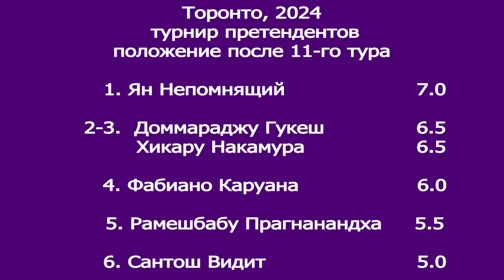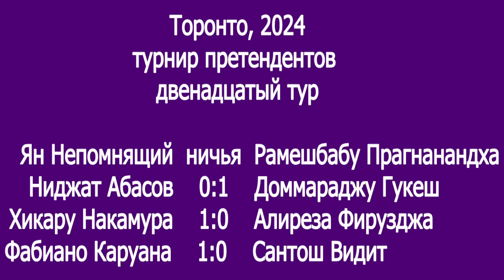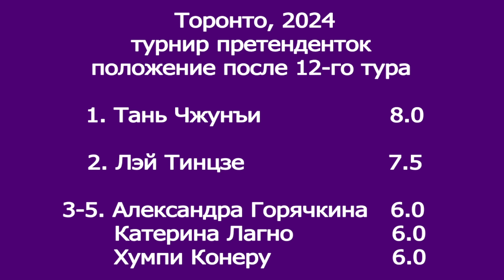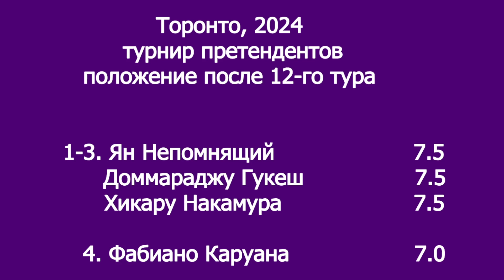FIDE Candidates. Третий с конца 12-й тур. Сможет ли Ян Непомнящий сохранить единоличное лидерство?!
В этом выпуске нашего обозрения речь идёт о третьем с конца, иными словами, о двенадцатом по общему счёту туре соревнований претендентов на шахматную корону. Мы предлагаем вашему вниманию подробный рассказ о встречах Хикару Накамуры с Алирезой Фирузджой, Ниджата Абасова с Доммараджу Гукешем, Фабиано Каруаны с Сантошем Видитом и Нургюль Салимовой с Тань Чжунъи.
Комментирует заслуженный тренер, гроссмейстер Сергей Макарычев.
Использовано фото с официального сайта турнира.
Ваша помощь необходима для развития канала.
Став его патронами, вы сможете участвовать в индивидуальных занятиях под руководством многолетнего тренера чемпионов мира, а также получите эксклюзивный доступ к лекциям гроссмейстера-аналитика, готового раскрыть тайны многих шахматных начал. При этом вы обретете возможность повысить уровень собственной игры, познакомиться с особенностями подготовки к матчам на первенство мира и получить бесценные дебютные советы, ведь многие даже самые замечательные тренеры не заморачиваются работой по постановке дебютного репертуара своих учеников.